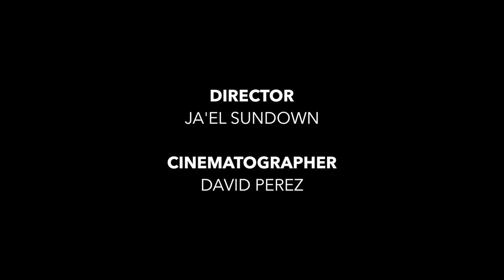Pulp Coffee: The Down Market Magazine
Culture + Creative Series:: Season 2

We Headed out to speak to James Mireles of Pulp Coffee Roaster as we concluded our Culture + Creative series, Season 2, focusing on what matters when you chase these type of dreams, heart.

dive into a world that is more than just a good cup of coffee but passion for what James and his team brings to job and purpose in life.

Series Finale - Episode 7

The Down Market project is produced by Sundown United indie apparel brand. A guide through the modern culture of the creative. news, articles and digital media showcasing the creative wealth of collaboration, experience, and community in San Antonio, Texas.
The Down Market - Get Up To Get Down.